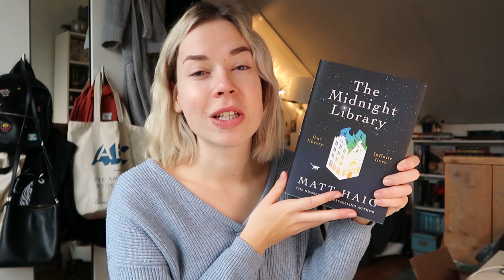REAL TIME study with me on a rainy day 📖🌧️ no music, with break and soft typing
Time for a real time study session! We'll study for 25 minutes, have a 5 minute break (I'll give you a bit of a life/university update) and then we'll continue studying for another 25 minutes.